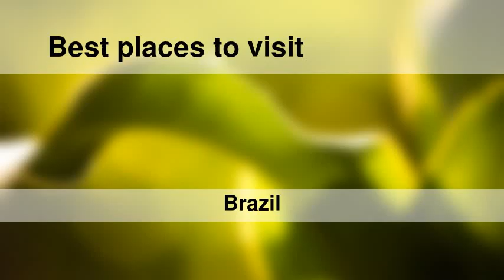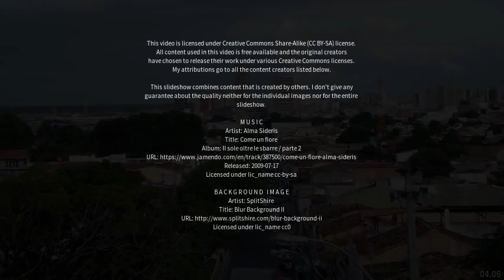Best places to visit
Best places to visit - Carutapera (Brazil) Best places to visit - Slideshows from all over the world - City trips, nature pictures, etc.